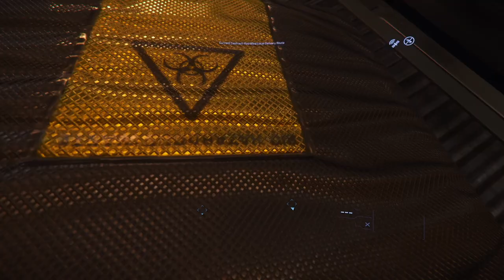Star Citizen Chill - Delivery mission with the Drake Cutter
Hey, some Star citizen gameplay just for you.  Open the description to see more.

~ A headset is recommended to provide you a full gaming and ASMR vibe.
If you are a content creator, feel free to use this video. :) ~